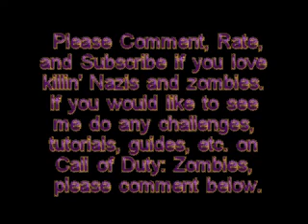Moon Knife Only Challenge Part 4